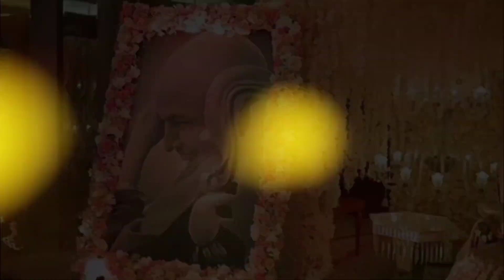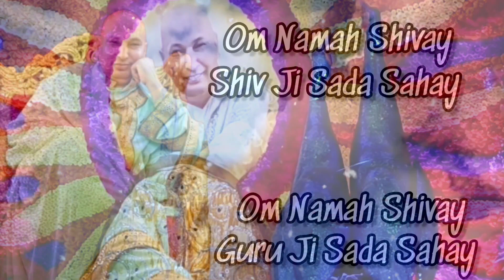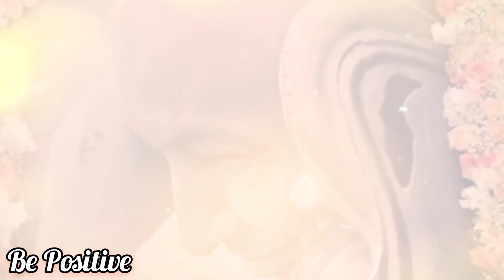नई संगत के लिए जरूरी जानकारी | गुरु जी से अभी जूड़ी संगत जरूर सुने